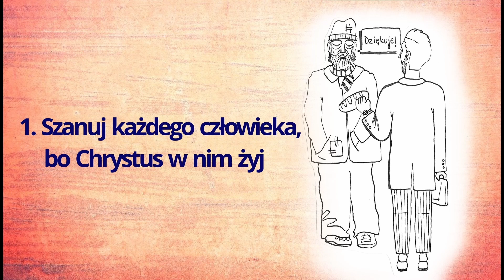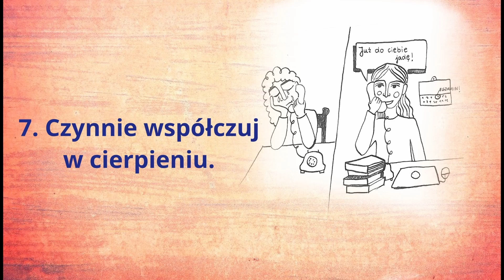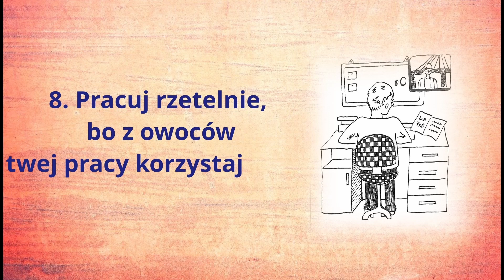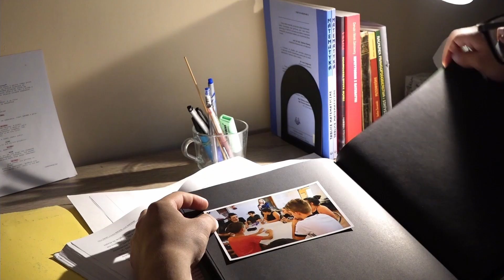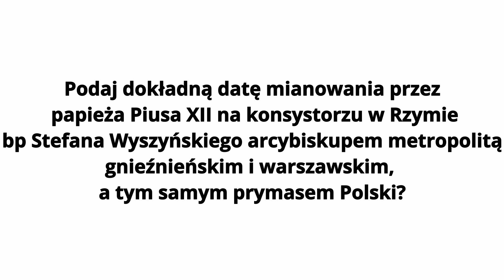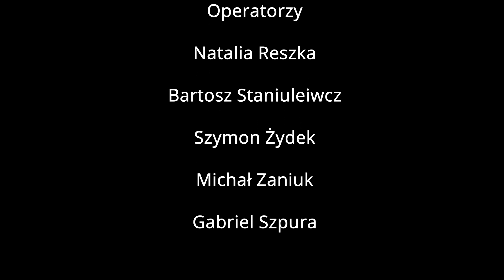Rzeczpospolita Miłości - film nr 1